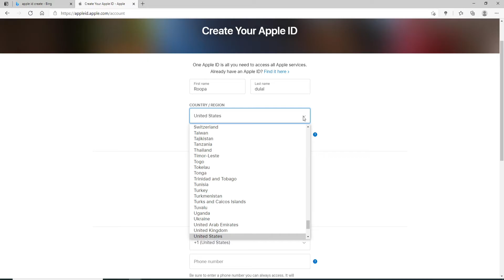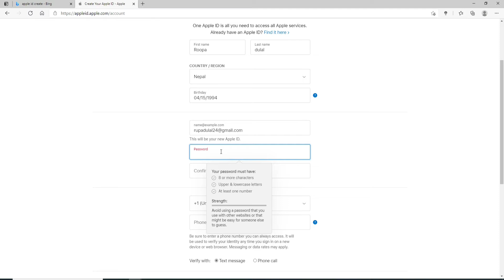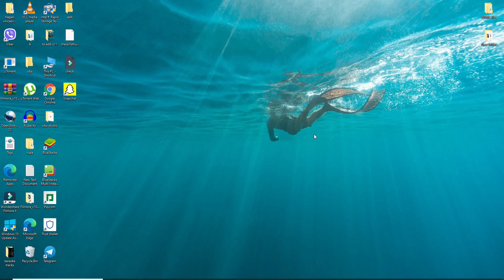appleid.apple.com Sign Up: How to Create/Open New Apple ID Account in 2 Minutes?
Learn how to easily register or open brand new Apple ID using PC. Here in this video we will show you guaranteed working and updated process of creating new Apple ID account instantly in few minutes.

With Apple ID you can open up many features for your apple music, apps download and many more Apple security features. User must have their Apple ID created before they access full features of any iOS based platform i.e iPhone; iPads, iMac, or any other Apple  products.

Apple ID Sign Up 2021 | Register Apple ID | appleid.apple.com